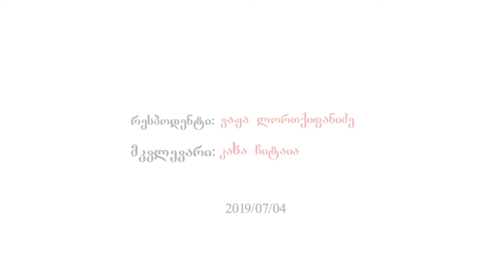საქართველო და ევროპის საბჭო. ვაჟა ლორთქიფანიძე